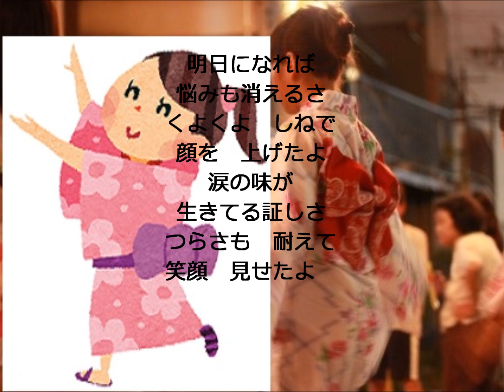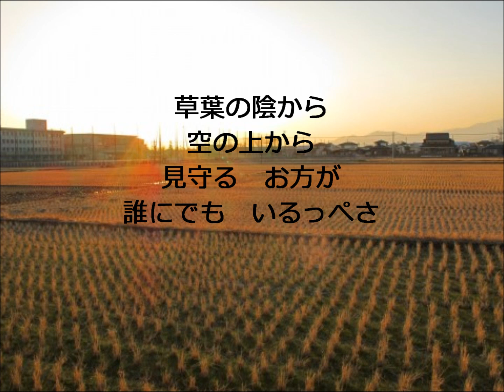さすけねぇロック、東日本復興、東北応援歌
東日本復興と東北の活性化を願ってお届けします。ロック、音頭、、ジャンルは不明ですが、楽しく踊れるはずです。
　哀しみを越えて 　今を生きる　踊ります　歌います　空の上から　見てくださいますか
ほら　こんなに元気で　しあわせに　向かっているから
東日本復興　応援ポエムソング
利用サイト・ソフト